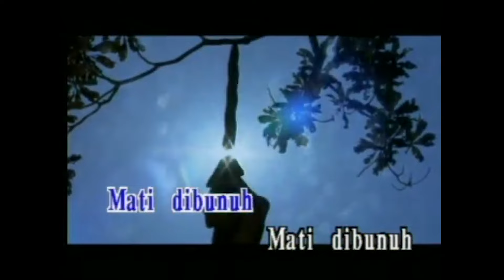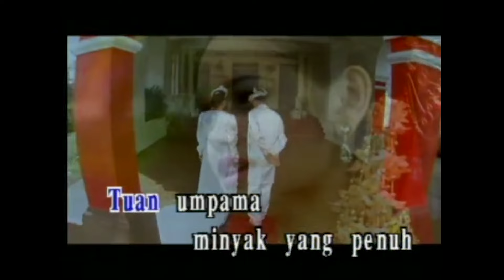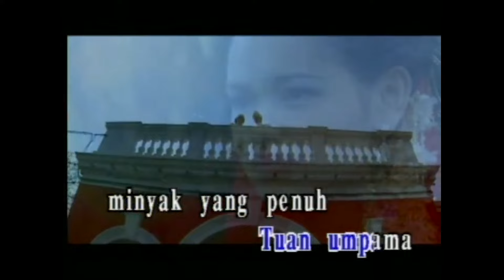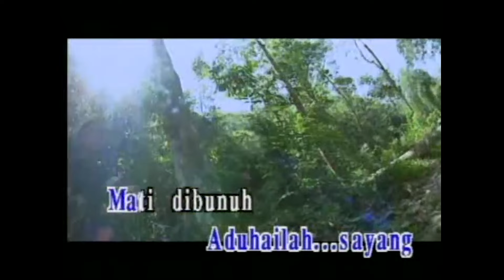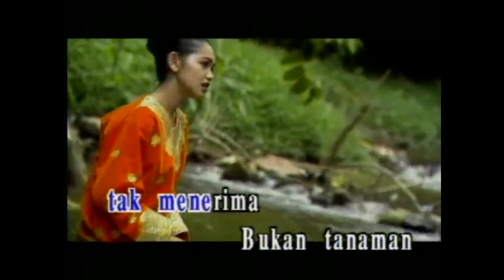Karaoke MV - Siti Nurhaliza - Lasksama Mati Dibunuh (Official Video Karaoke) - Karaoke Version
Hi semua, kat sini sapa peminat Siti Nurhaliza. Mesti lagu ini fav korang kan? Sekarang dah boleh karaoke tau. Jom karaok puas-puas.